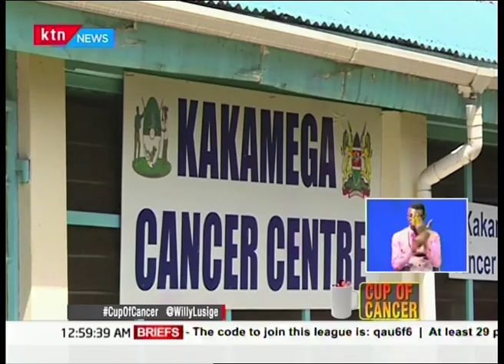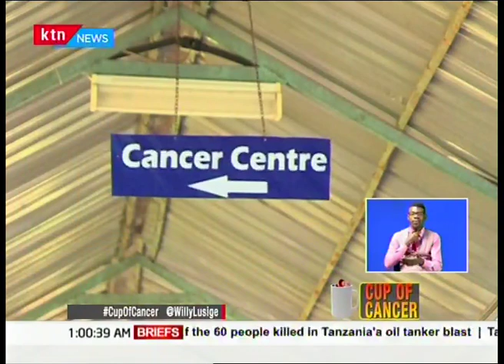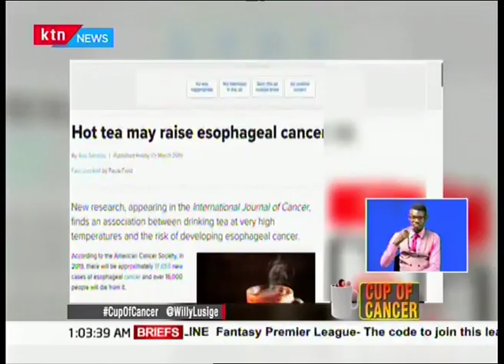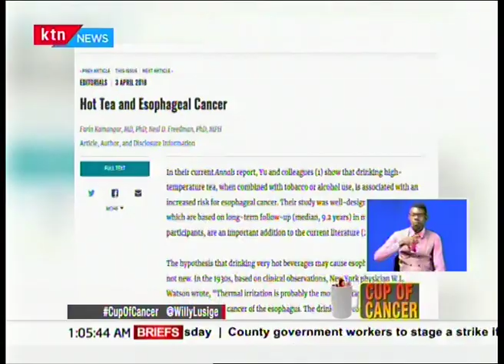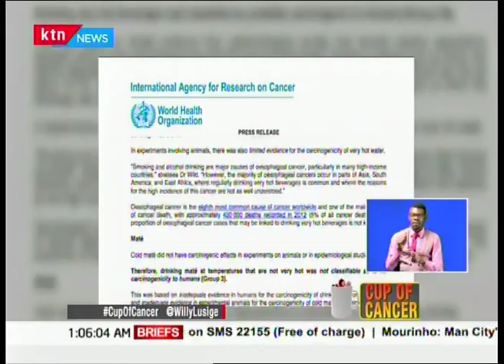How cup of hot tea can send you to an early grave; Throat cancer attributed to hot tea